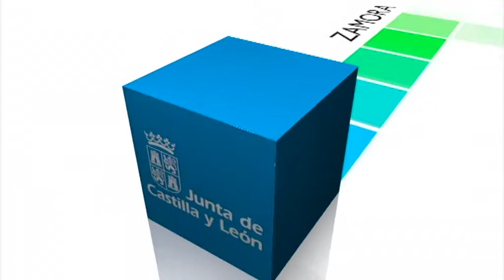Valoración de los datos de paro registrado en el mes de febrero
Valoración de la viceconsejera de Política Económica, Empresa y Empleo de los datos del paro registrado en febrero de 2015

Enviar contenidoAbre una ventana o marco nuevo
Imprimir contenidoAbre una nueva ventana
Escuchar
Galería Multimedia